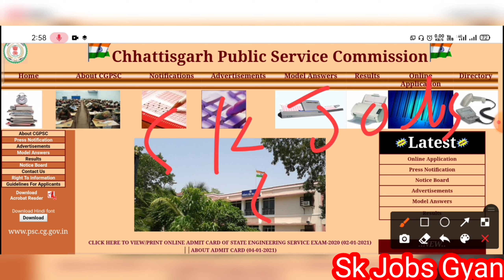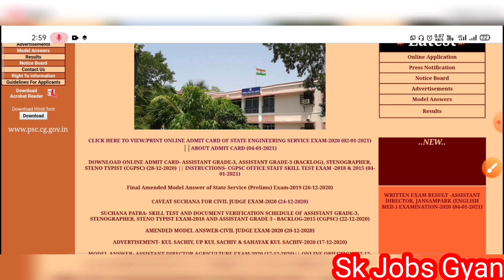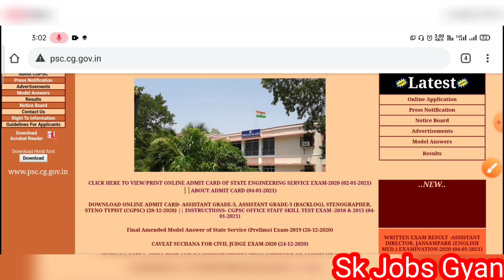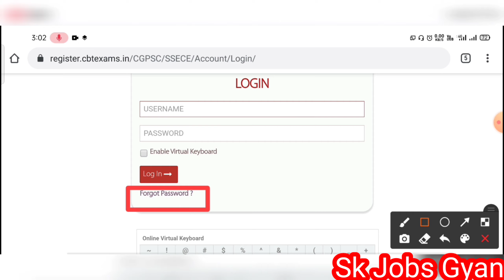Chhattisgarh SES Exam Admit Card Download 2021 II SES Exam Date 2021 I CGPSC AE Admit Card Download